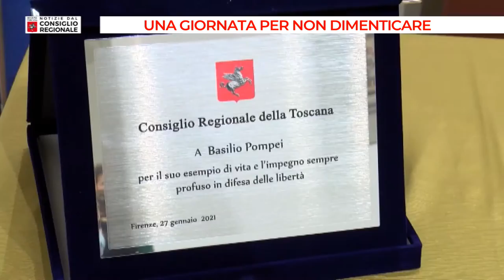Tv Prato Notizie dal consiglio regionale del 29 01 2021